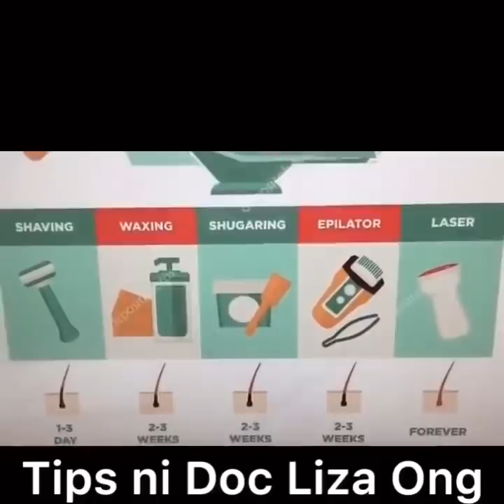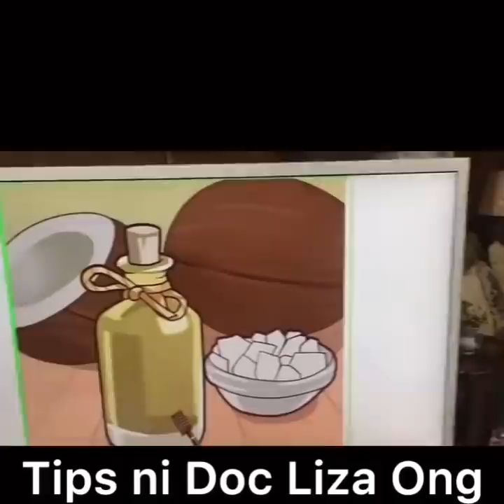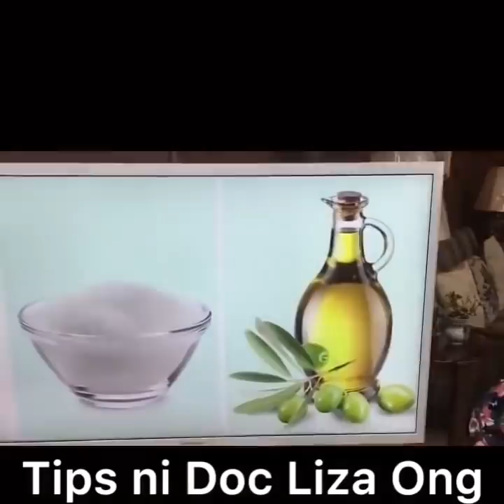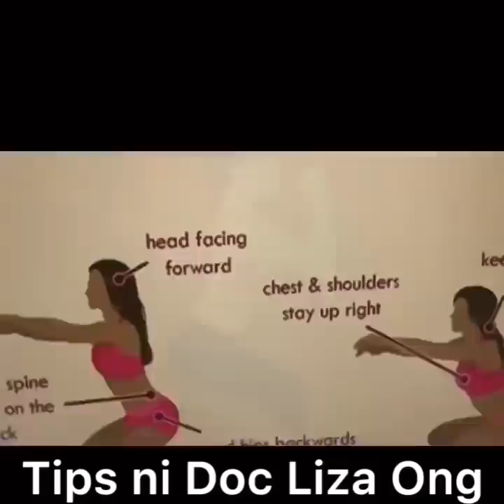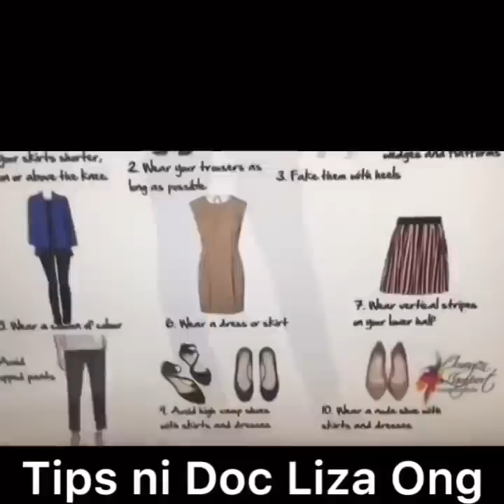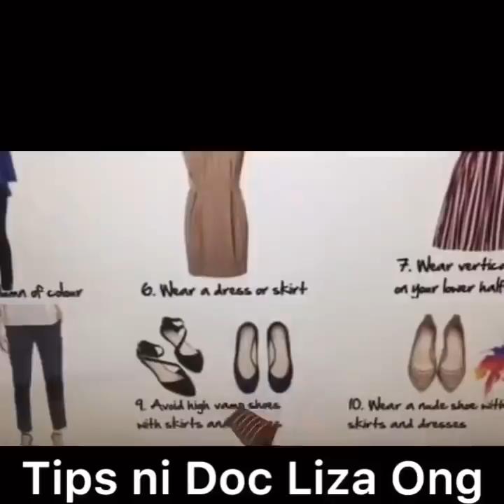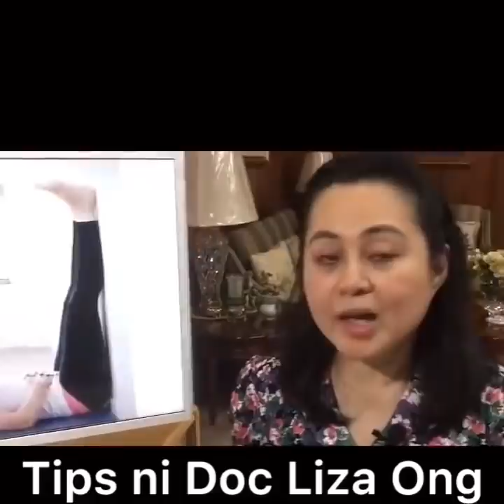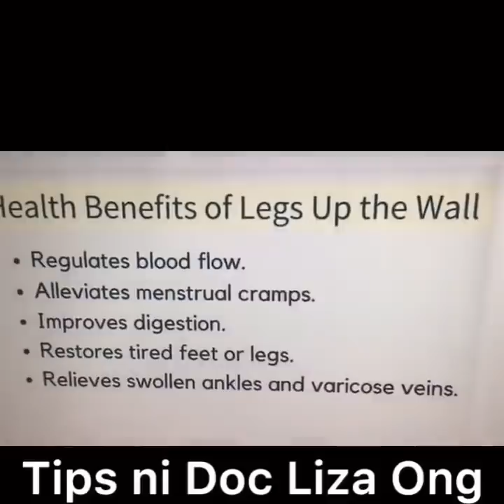Legs Para Gumanda at Kuminis - Payo ni Doc Liza Ong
Legs Para Gumanda at Kuminis
Payo ni Doc Liza Ong

1. Pakinisin ang binti sa pamamagitan ng waxing o shaving.
2. Lagyan ng moisturizing lotion pagkatapos maligo at lagyan muli ng ilang beses sa maghapon.
3. Mag-ehersisyo tulad ng paglalakad, bisikleta, Zumba, squats, jumping jack etc.